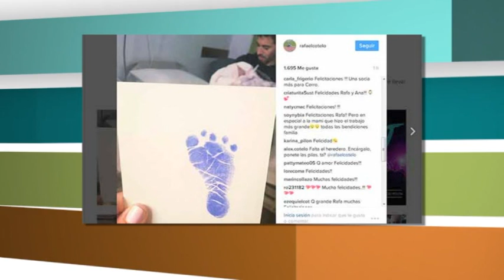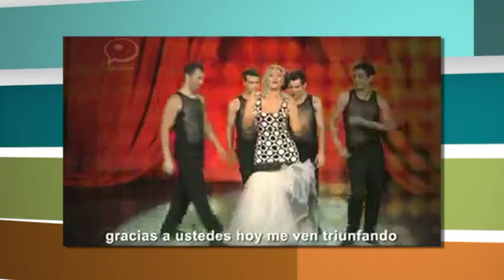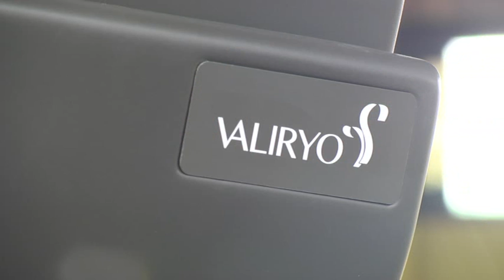Consentidas (Canal 10) | Parte 2 | 08-04-2017